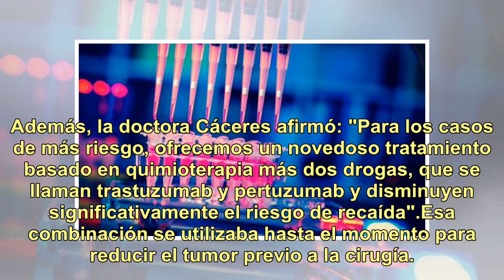Dos drogas y quimioterapia combinadas prolongan la sobrevida de pacientes con un tipo de cáncer d...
Dos drogas y quimioterapia combinadas prolongan la sobrevida de pacientes con un tipo de cáncer de mama

Según estadísticas oficiales, el cáncer de mama es el más común a nivel mundial. Se registran 1,67 millones de casos cada año y más de 21.500 en la Argentina. Afortunadamente, la ciencia no detiene su paso en la búsqueda de tratamientos y una posible cura. Una nueva estrategia combina dos drogas y q...